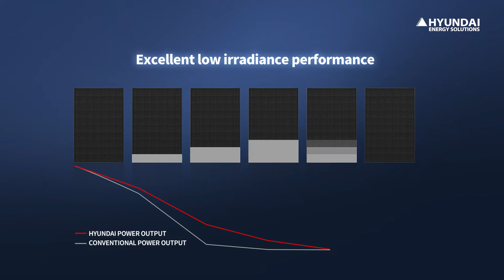HYUNDAI Shingled Solar Modules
The key benefits of Hyundai shingled solar modules over conventional solar modules.   Greater surface area, better mechanical loading performance, lower temperature coefficient, improved performance in low light applications all with a 25 product warranty